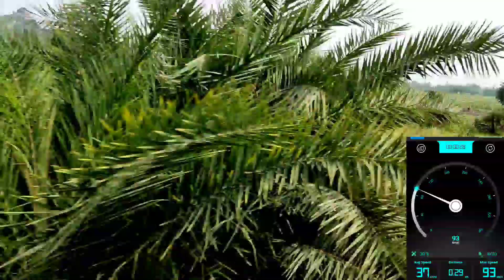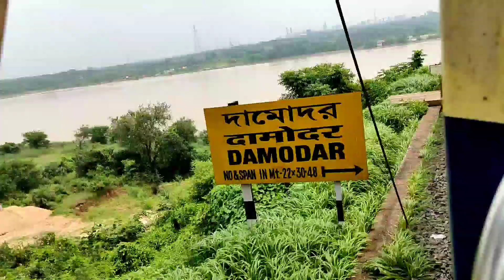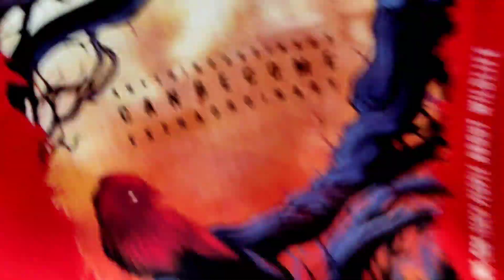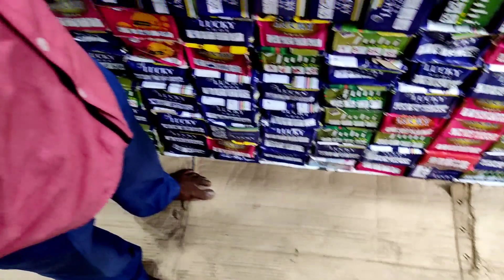After Long Time I am Shopping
So guys is video me mai adra se asansol gaya shopping karne gaya i hope aplog ko video acha laga hoga